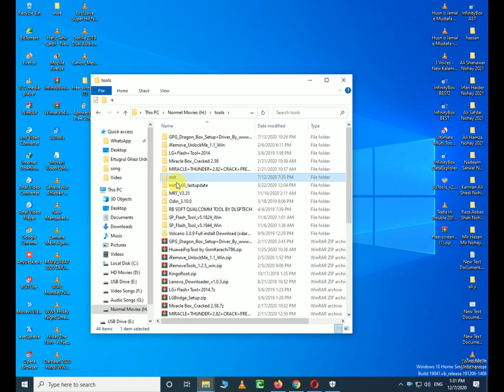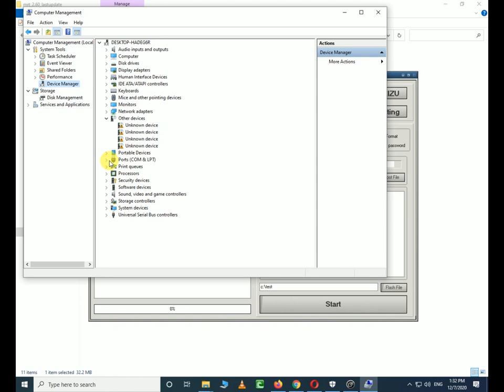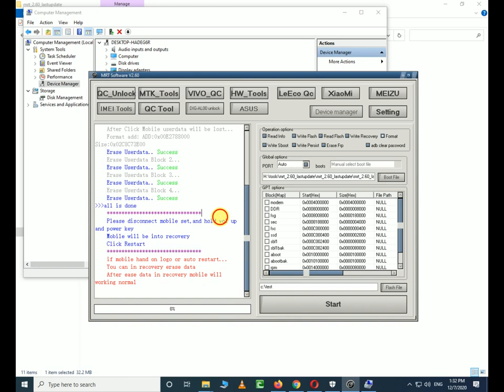oppo a37 fw full formate frp umt dongal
oppo a37 fw formate umt dongal
oppoa37fwfullformateumt dongal#